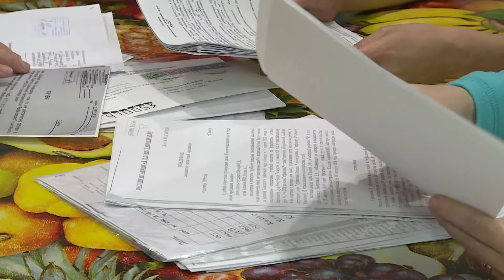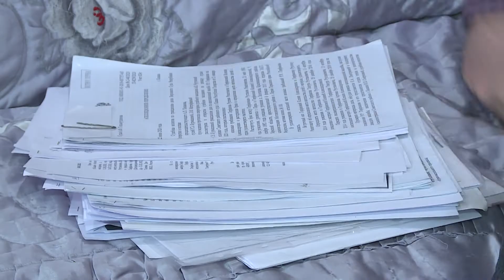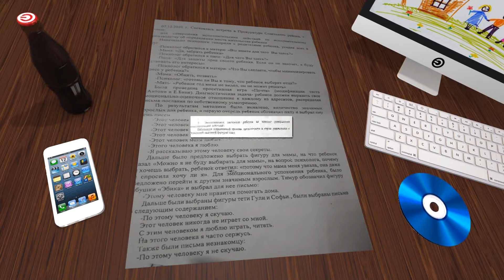Отец выкрал ребенка у жены, сбежавшей к другому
После развода суд определил проживание детей с мамой. Однако отец, как и психологи, представители опеки и его родственники, против!